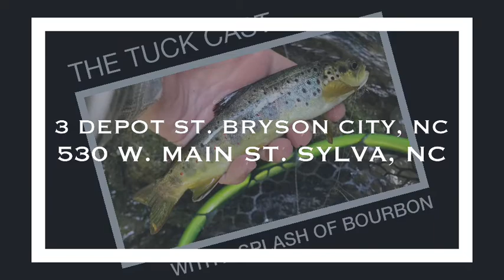Fly Shop Expectations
What are your expectations when you visit a fly shop?  In this episode of the The Tuck Cast with a Splash of Bourbon we dive into what are expectations are when we visit a fly shop.

Coach Dale "Diesel" Collins, Bobby "The Bearded Wonder" Bennett, and Shannon "Big Mess" Messer talk about fly shop expectations.  As we travel we do find ourselves visiting local shops so we give our opinions of what we are looking for in a quality shop.

Listen for a fly fishing report and a the guide tip of the week.

Trips are booking fast for the spring Delayed Harvest fishing.  to get the date you want!

Tuckaseegee Fly Shop and Guide Service partner with Big Sky Anglers to bring you hosted fly fishing trips based out of West Yellowstone Montana.  Be sure to check out our travel tab for more information on the few remaining spots for 2020

Swamp Shack by James Paul Mitchell
Small Stream of River Water by Soundholder
Mech - Fishing Reel, Hard by Marcello Del Monaco

Sounds Licensed to Shannon Messer License Number 304530